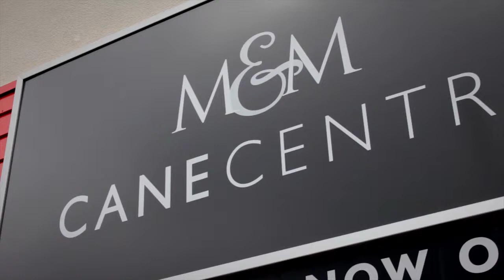M and M Cane Centre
Cane and rattan furniture for the home and conservatory
Co-ordinating furnishings and accessories
Custom made cushions from over 100 fabrics
Cushion re-upholstery service
Free local delivery. National delivery also available
Made-to-measure roller, vertical, pleated and Venetian blinds
Choice of blind fabrics and finishes
Free home measuring, quotation and blind fitting service